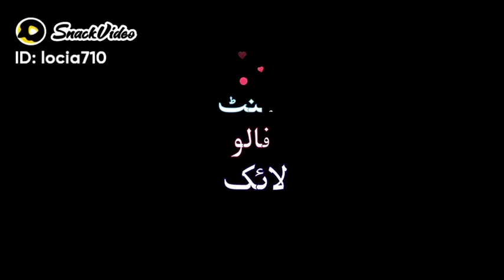Little People Village Of Iran At Afghanistan Border | Mysterious Village In World | Makhunik Village